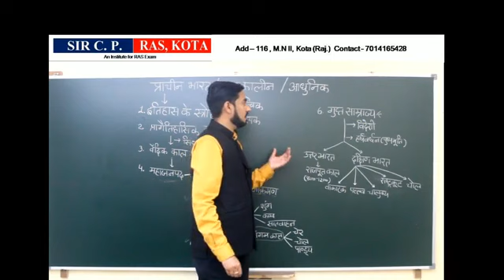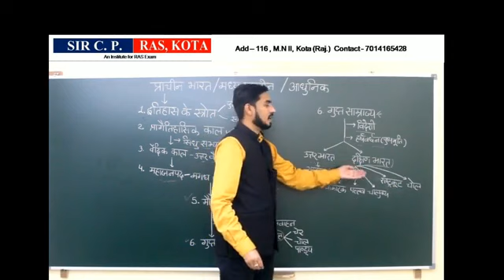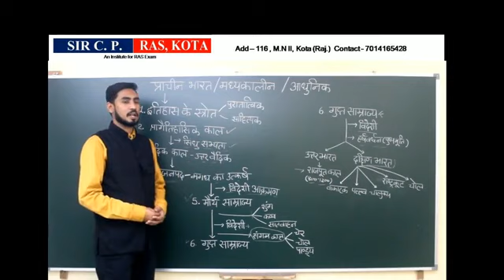RAS परीक्षा हेतु प्राचीन भारत के इतिहास के पाठ्यक्रम रूपरेखा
इस वीडियो के माध्यम से SIR C. P. RAS, KOTA में इतिहास विषय की फैकल्टी सुरजीत सिंह द्वारा RAS परीक्षा की तैयारी कर रहे है विद्यार्थियों को प्राचीन भारत के इतिहास के पाठ्यक्रम की रूपरेखा को समझाया गया है ।